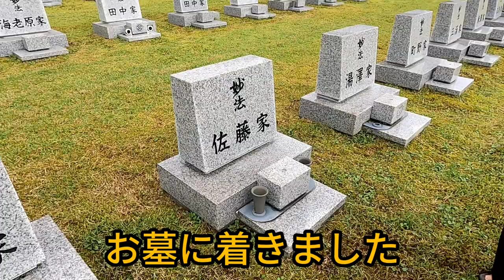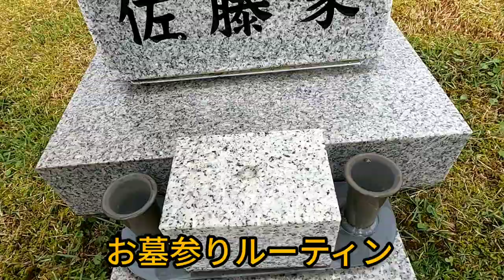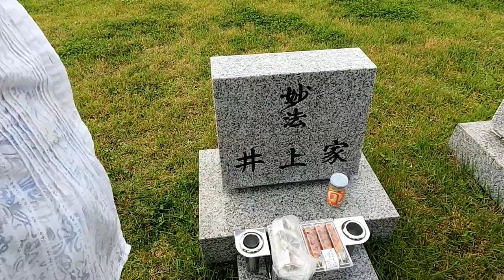お墓参り2021 その2 お参り編で、ババが、すってんころりん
お墓参りルーティンを紹介します

我が家流‪w

ババが、すってんころりん（笑）

頭ぶつけなくて良かった